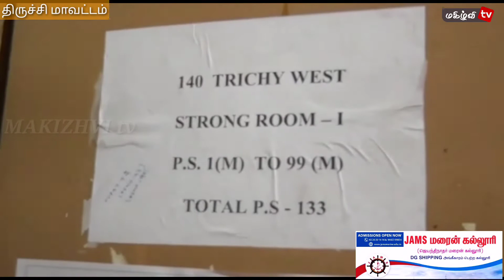9 தொகுதிகளின் வாக்கு 241சுற்று... எண்ணப்படும்...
திருச்சி ஏப் 27

திருச்சியின் 9 தொகுதிகளின் முழு
வாக்கு எண்ணிக்கை 241சுற்று நடைபெறும் - மாவட்ட தேர்தல் அலுவரும் ஆட்சியர் திவ்யதர்ஷிணி தகவல்

திருச்சி மாவட்ட தேர்தல் அலுவலரும் மாவட்ட ஆட்சியருமான
திவ்யதர்ஷினி
வெளியிட்டடுள்ள அறிக்கையில்

திருச்சியில் உள்ள
9தொகுதிகளுக்கு ஏப்ரல் 6ம் தேதி
3292 வாக்கு மையங்களில்
பதிவான வாக்கு பதிவு இயந்திரங்கள் பாதுகாப்பாக வைக்கப்பட்டு உள்ளது.
திருச்சி கிழக்கு, மேற்கு தொகுதி வாக்கு பதிவு எந்திரங்கள் ஜமால் முகமது கல்லுாரியிலும், திருச்சி திருவெறும்பூர், மணப்பாறை, ஸ்ரீரங்கம் வாக்கு பதிவு எந்திரங்கள் சாரநாதன் பொறியியல் கல்லுாரியிலும், துறையூர், முசிறி வாக்கு பதிவு எந்திரங்கள் துறையூர் இமயம் கல்லுாரியிலும், மண்ணச்சநல்லுார், லால்குடி சட்ட மன்ற வாக்கு பதிவு எந்திரங்கள் சமயபுரம் ராமகிருஷ்ணா பொறியியல் கல்லுாரியிலும் வைக்கப்பட்டு பாதுகாப்பு போடப்பட்டு உள்ளது. ஒவ்வொரு வாக்கு எண்ணும் மையத்திலும்
14டேபிள்கள் போடப்பட்டு உள்ளது.

மணப்பாறை
30 சுற்றுகள்,
ஸ்ரீரங்கம்
32 சுற்றுகள்,
திருச்சி கிழக்கு
28 சுற்றுகள்,
திருச்சி மேற்கு
27 சுற்றுகள்,
திருவெறும்பூர்
30 சுற்றுகள்
இலால்குடி
22 சுற்றுகள்
மண்ணச்சநல்லுார்
25 சுற்றுகள்
முசிறி 24 சுற்றுகள்
துறையூர்
23 சுற்றுகள்
என மொத்தம்
09 சட்டமன்ற தொகுதிகளுக்கு வாக்கு எண்ணிக்கை 241 சுற்றுகள்
நடைபெறவுள்ளது என அவ்வறிக்கையில்
தொிவித்து உள்ளார்.